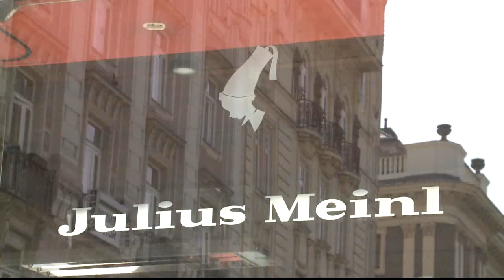Julius Meinl 150 Jahre Flashmob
Und so haben wir mit der Öffentlichkeit mitten in Wien am Stephansplatz unseren 150sten Geburtstag gefeiert!